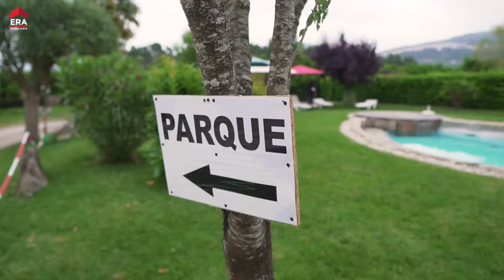Quinta Campos - 237210030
Quinta Turística de renome,com marca registada, para turismo rural. Com 6 suites e 1 apartamento T2 completo, copa toda equipada, sala de refeições e sala de estar com lareira. Terreno amplo, todo relvado e piscina, água própria. Tem vista sobre a serra e campos numa localização muito tranquila. Quinta ideal para as suas festas de sonhos.